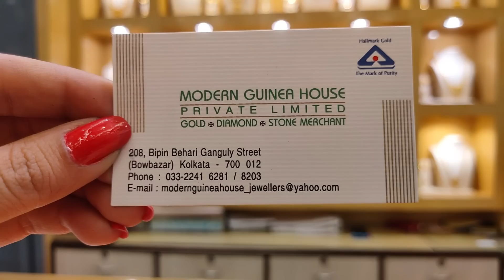10 gram থেকে mantasa necklace ring chik earring under 1lakh gold design with price#modernguineahouse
10 gram থেকে necklace/mantasa/chatai/sitahar/caterpillar/earrings/chik/ring/umbrella ring/bridal package under 1lakh gold design with price

MODERN GUINEA HOUSE
208, BB Ganguly Street
Bowbazar, Kol-700012

**প্রতি কেনাকাটায় থাকছে নিশ্চিত ও আকর্ষণীয় উপহার*